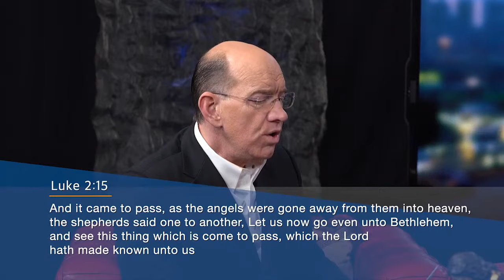Special Shepherds With Special Sheep — Home Group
The Bethlehem shepherds had a unique responsibility above all oth¬er shepherds. It was to them that the angel of the Lord appeared and announced Jesus’ birth. After seeking and finding the Christ-child, they became the first evangelists to tell the Good News of His arrival. Join us on Home Group as we continue our discussion on Christmas — The Rest of the Story.